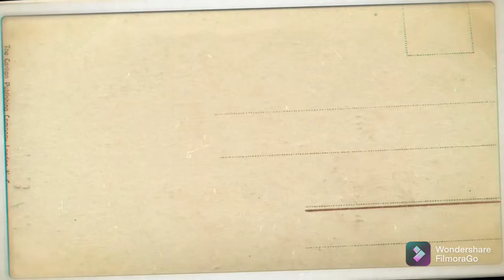EDIZON JOURNEY| A TRIP TO BERLIN GERMANY| PINAY IN POLAND